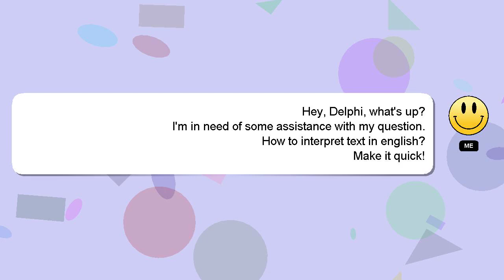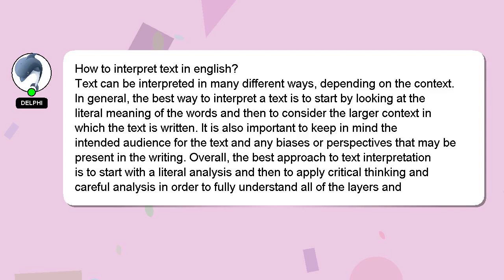How to interpret text in english?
Here's a brief description of who I am, Hi there, I go by the name of Delphi. Let me help you with your questions. - How to interpret text in english?

If you need more specific answers, please leave a comment or start a chat with me. A 'heart' from me will be given to show my gratitude for your contribution.

*2 What we are experimenting :*